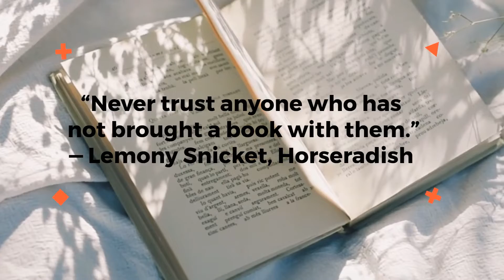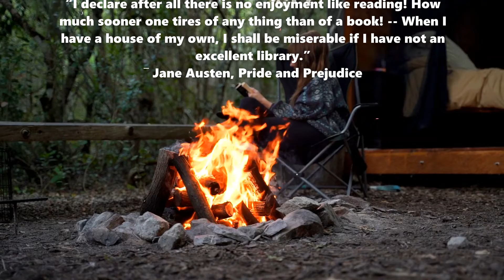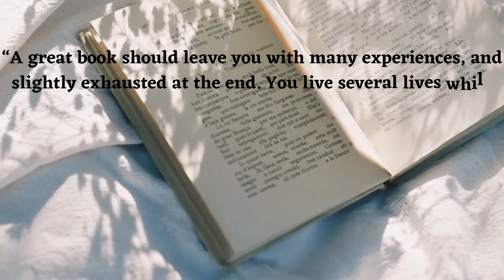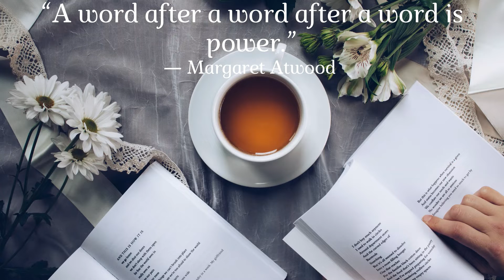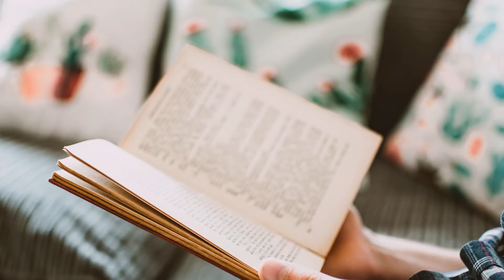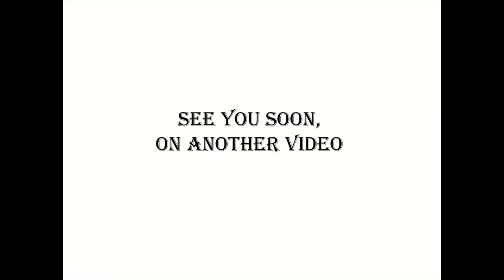What Jane Austin, Oscar Wild, Spielberg ,Stephen King said about reading ??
This wisdom quote's video is about Reading this time, what jane austin,oscar wild, spielberg ,stephen king and others said about reading.
Let's discover their relationships with books.

This channel is about summarizing books and focusing on some concepts proposed by their authors like positive affirmations, the law of attraction, frequency, vibes and how to practice them and attract the life you want.